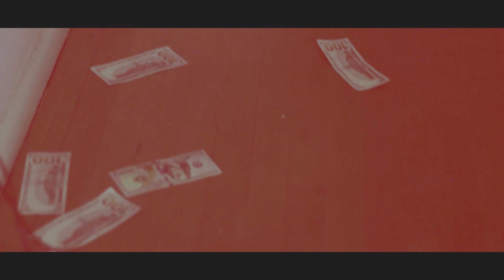"Fucked Up The Profit" Jainky Ft Yung Ceeje | shot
SWEXSELLS - Gas Music (Coming Soon)
Yung Ceeje "Ceeje James" available on livemixtapes now